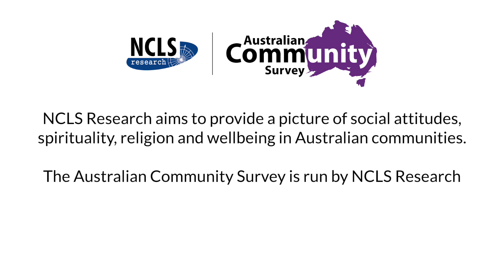Community Vox Pop: Spiritual Practices- are they important and what types appeal most? (long)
In this Vox Pop interview, a group of non-churchgoing Australians offer their perspectives on the importance of spiritual practices in times of crisis and which types of spiritual practices appeal most.
1. In the context of this year's crises, how important do you think spiritual practices are to support people's resilience and wellbeing?
2. Whether or not you have used them, which, if any, of these spiritual practices or resources appeal to you?
• Prayer
• Meditation or other mindfulness practices
• Going for walks in nature or green space
• Religious readings (e.g. holy Scriptures)
• Reading other religious or spiritual material (e.g. books, online articles)
• Attending religious worship services
• Attending small groups for spiritual or social support
• Music that moves me or lifts your spirits
• Watching or listening to other spiritual resources (e.g. online talks, clips, podcasts)
• Anything else come to mind?

5min 00sec.
December 2020